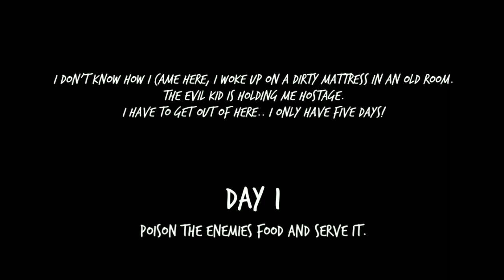Evil Kid New Update | Android Game Play | Horror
hindi horror game play

Grandpa #2

jokar game

Grandpa and granny

Mr.meat game play

Butcher x #2

Grandpa vs Alien

Evin nun game play

Hell neiaghboe game play

Dadi aama Granny part 2